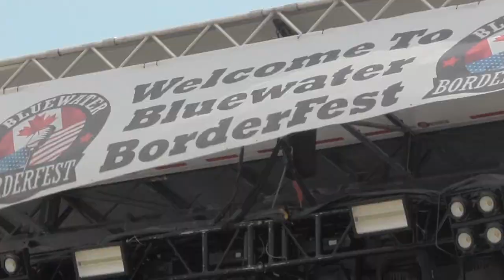Concert Film Brothers Wilde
Our first concert film. The Brothers Wilde